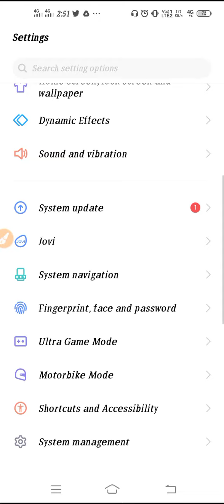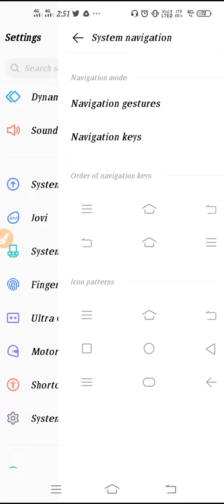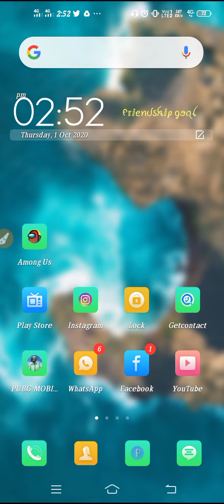Vivo Back Button Setting